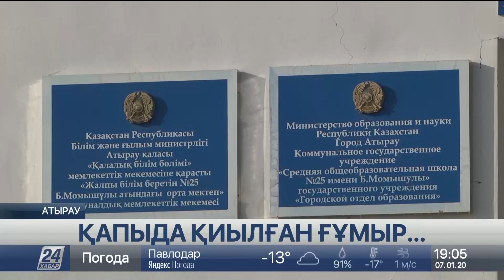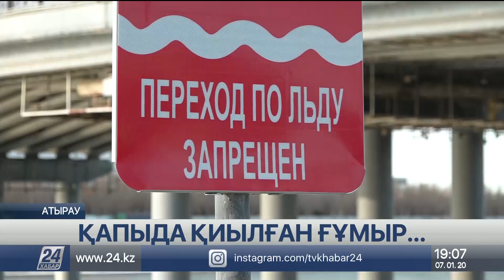Атырауда суға кеткен жеткіншек қазасы көпшіліктің қабырғасын қайыстырып кетті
Атырауда суға кеткен жеткіншек Жалғас Баженовтің қазасы көпшіліктің қабырғасын қайыстырып кетті. Кешқұрым уақытта Жайық өзенінен өтпек болған 4 бала мұз ойылып кетіп, суға құлаған. Жедел жеткен полицейлер мен құтқарушылар 12 және 15 жас аралығындағы үш жасөспірімді ажалдан арашалап қалды. Соңғысын іздеу шаралары бір күнге созылды. Өкінішке қарай, кәмелетке толмаған ауыл тұрғынының мәйіті мұз астынан табылды.